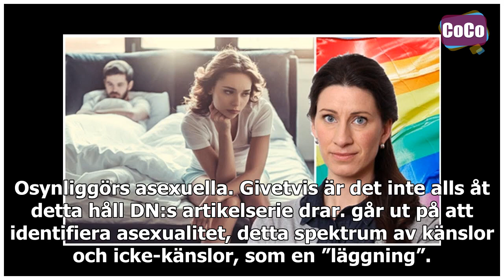Är det en läggning att inte vilja ligga?